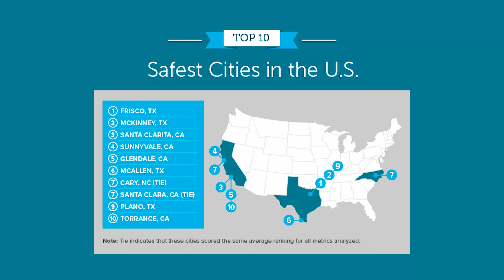MUST SEE $1,175,000 FRISCO TEXAS HOME FOR SALE | STONE CREEK OF LONE STAR RANCH | NORTH DALLAS TX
MUST SEE $1,175,000 LUXURY FRISCO TEXAS HOME FOR SALE | STONE CREEK OF LONE STAR RANCH | NORTH DALLAS TX

Come see your new home with soaring 21 foot ceilings, gorgeous rotunda architecture and a curved staircase! The perfect floor plan for a growing family! Conveniently, the master bedroom and guest en suite are on the first floor. Keep your daily commute short to the home office, then lounge in your spacious living room only a few steps away when you log off. Relax in your privately fenced in pool sized yard. With covered patio and extra long driveway for ample parking. Enjoy the kitchen with endless possibilities that boast an extra long island, SS cooktop, double oven, wet bar, butlers pantry and extended cabinets. 2 distinct staircases take you upstairs to your massive game room, media room and 3 bedrooms. Other features include 3 car garage, REAL hardwood floors, 2 bonus storage closets, circle driveway, 3M Film to keep heat out. Roof Replaced 2020, AC Replaced 2019, 2020, New Paint 2022

Interested in buying or selling any other property in the Dallas land area?
 REACH OUT TO Josiah | TEAM FORD REALTORS | JFI Real Estate Brokerage, LLC

Would you like your listing or property to be featured on this channel? Get in contact with us by clicking the

Specs: 5 Bedrooms, 4.5 Baths, 1 office, 1 Formal Dining, 1 Media Room,  3 car, 2008 Build
5,402 sq ft interior space
Listing Price: $1,299,999
Built by: Sotherby Homes